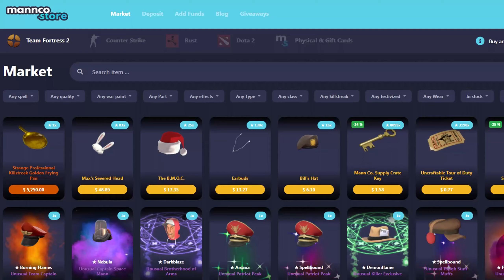Airburster - Energy Weapon (TF2 Classic Soldier Gameplay)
The mod is running inside TF2:Classic, which is still alive, never went down and available for download (only official downloads are down, use mirror download.)

TF2 Demoman Gameplay 2022 Team Fortress 2 Classic No commentary Airburster